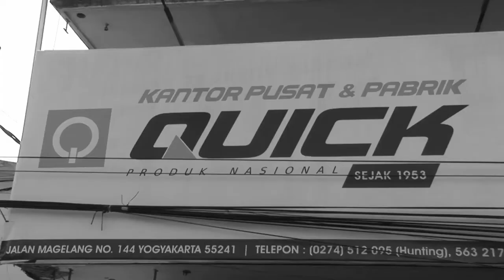QTW | TRAKTOR QUICK MEMAJUKAN INDONESIA LEWAT TEKNOLOGI PERTANIAN | SMK MA'ARIF NU TONJONG BREBES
Halo Pak Bos :D
Mau berwisata sambil belajar? Atau mau belajar sekalian wisata? Quick Tujuan Wisata Solusinya.
Seperti yang baru saja dilakukan SMK MA'ARIF NU TONJONG BREBES :D